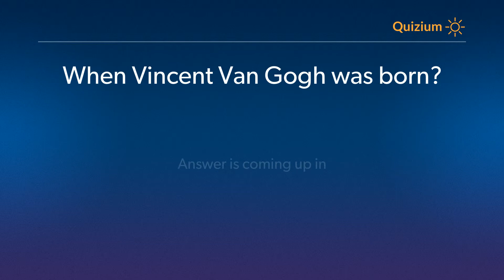When Vincent Van Gogh was born? Vincent Van Gogh Quiz